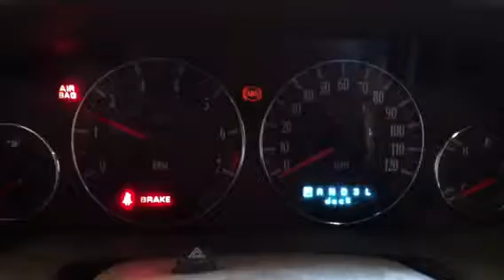BD0392 - 2003 Chrysler Sebring LX - 2.7L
This video is for parts we are selling on this vehicle. BD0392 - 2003 Chrysler Sebring LX - 2.7L